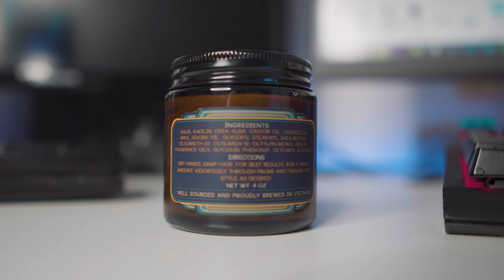Đánh Giá Profiter | Tạo Kiểu Mordern Quiff Với Sáp Việt | Đáng Để Sử Dụng?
Mọi người đừng quên nhập Code: " DAT 10 " để giảm giá 10% khi mua Profiter nha !